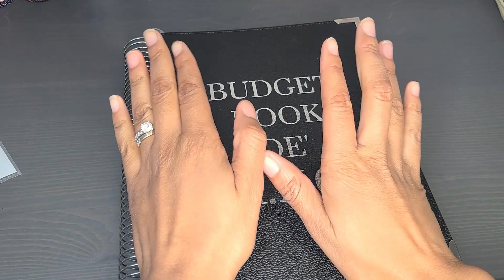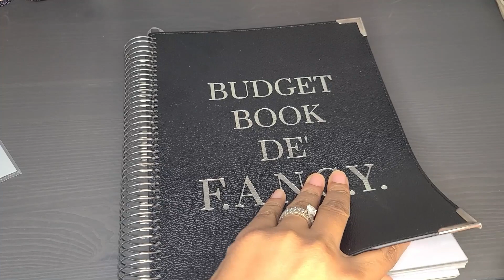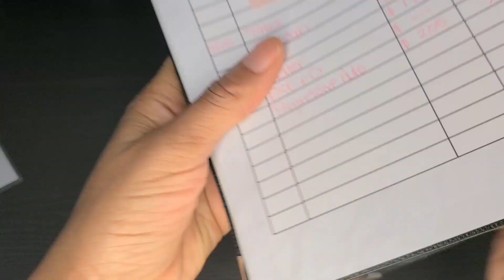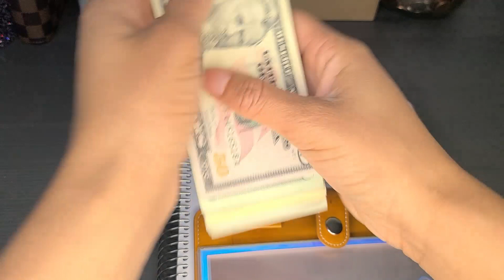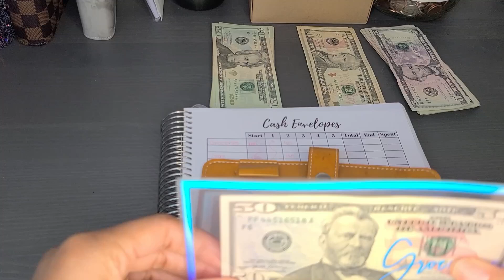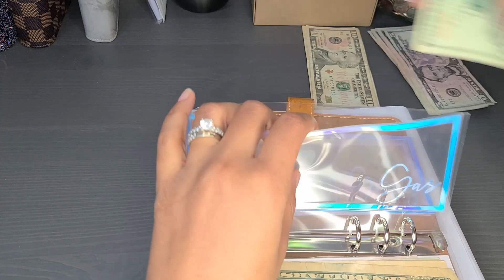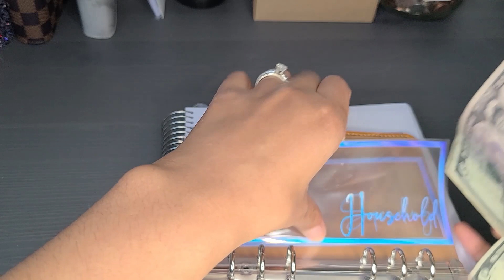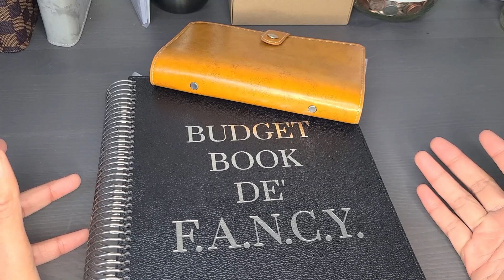Budget with Me | Cash Stuffing | Cash Envelopes | May 2022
FFE Ep. 41 - In this video, We are doing a Budget with me for May & Cash Stuffing of my Cash Envelopes!
I'm on a Mission to End Financial Slavery by becoming debt free!
So, Help you help me to be debt free...

NEW - Facebook - Roxy Rose Guides

Etsy Shop

Try out some apps/support:
Shopkicks App - Use code SALE071882
(All contributions will be recognize in newer videos)

Marble A6 Binder
A6 clear envelopes
Checkered A6 Binder
Clear & rose gold A6 Binder
My Notebook on Amazon (Black curls, Loving self money wealth journal)
African print notebook
African print notebook (yellow)

Music from Youtube Audio Libray: Tea Time